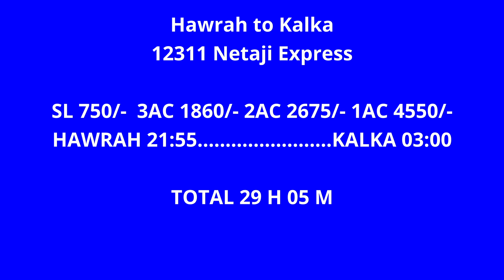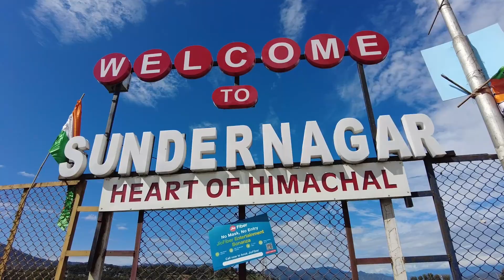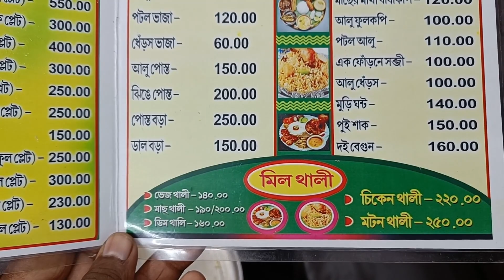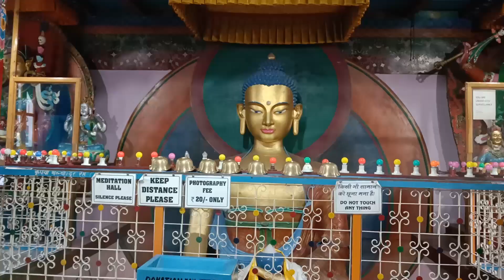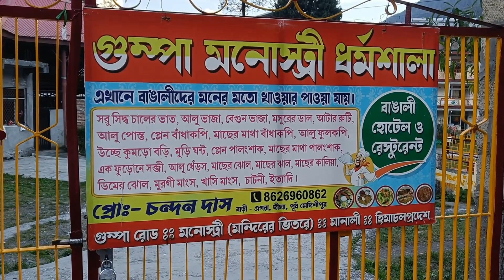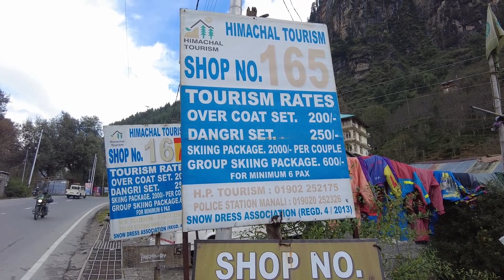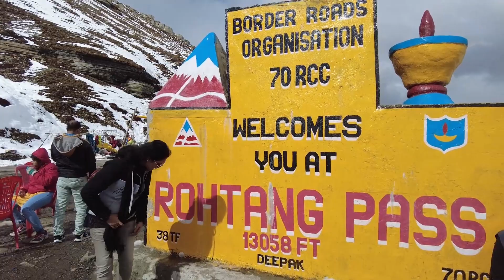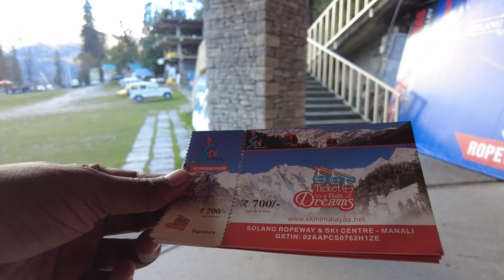Manali Tour Guide l মানালি ভ্রমন গাইড l Shimla Manali Tour Plan l Rothang Pass l Solang Valley l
Manali Tour Guide l মানালি ভ্রমন গাইড l Rothang Pass l Solang Valley l Atal Tunnel
Shimla Manali tour plan l Shimla Kullu Manali l
শিমলা মানালি ভ্রমন গাইড l Shimla Manali tour in October l
Manali is hill station located near Kullu town in Kullu district of Himachal Pradesh, is one of the major tourist destination of india.

Hadimba Devi Temple
Manu Temple
Vashist Temple
Van Vihar
monastery
Rothang Pass
Solang Valley
Atal Tunnel
Nehru Kund
Beas River

Hotels at Manali
Noels Home
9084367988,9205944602